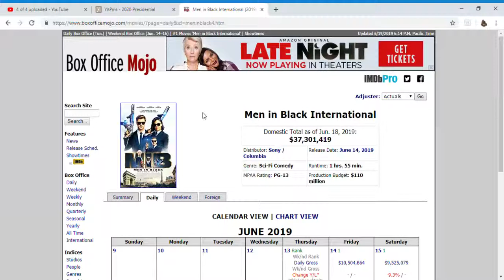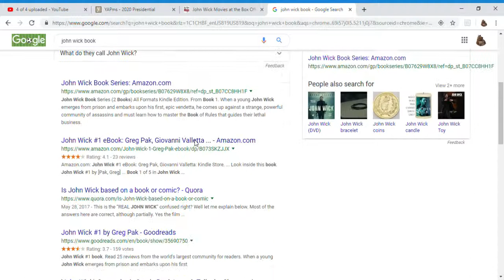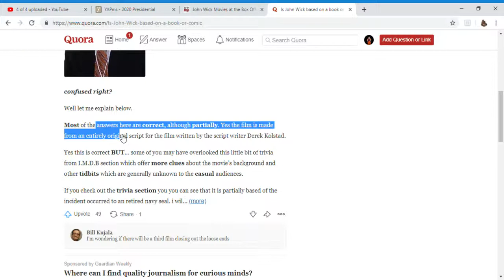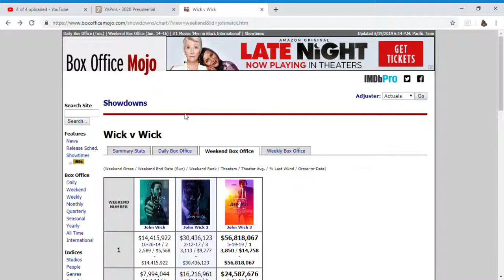Men in Black International being outsold by pets on weekday